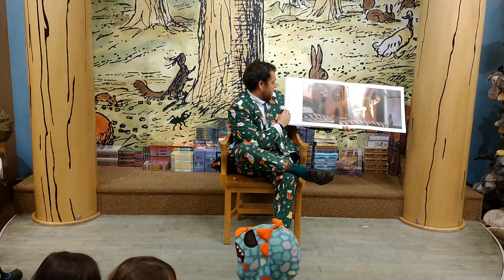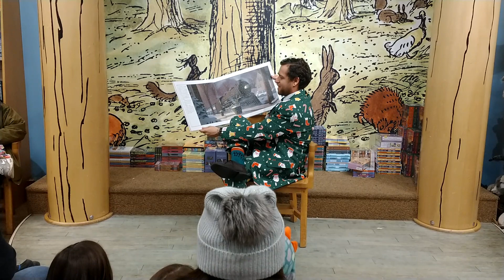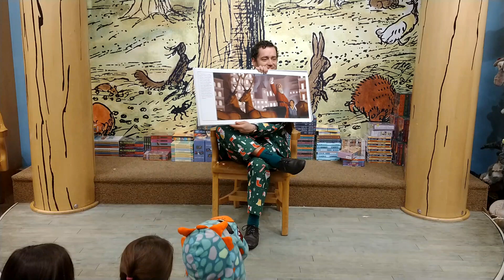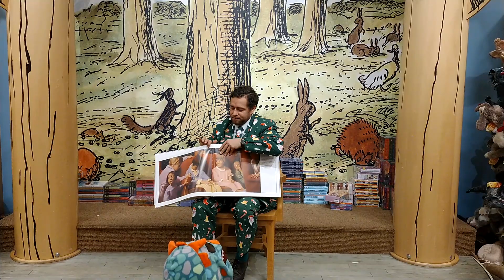The Polar Express as read by Adam The Tie Guy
Reading of the Polar Express at Barnes and Noble in Amherst